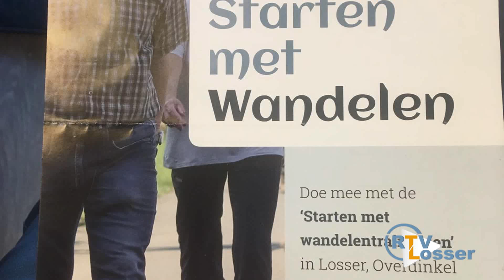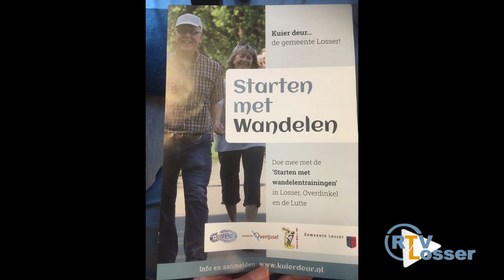kuierdeur 2019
Doe mee met de (wandel en training) in Losser, Overdinkel en de Lutte
7 oktober  9 uur t' Trefhuus Overdinkel
9 oktober 19 uur Dorpshuis Erve Boerrigter de Lutte
11 oktober 9 uur Stichting Man Losser